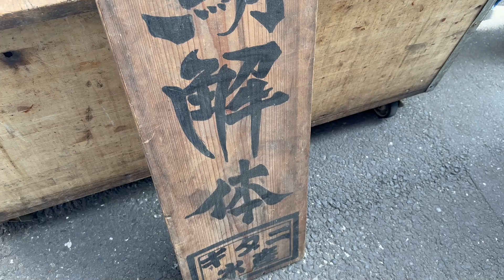japanese food - TUNA CUTTING SHOW本マグロ解体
Bluefin tuna is one of the most highly prized fish used in Japanese raw fish dishes. About 80% of the caught Atlantic and Pacific bluefin tunas are consumed in Japan.  In this video, a large tuna is separated into sections of differing grades.本マグロ解体、本鮪
Japanese began eating tuna sushi in the 1840s, when a large catch came into Edo [old Tokyo] one season. A chef marinated a few pieces in soy sauce and served it as nigiri sushi. At that time, these fish were nicknamed shibi — "four days" — because chefs would bury them for four days to mellow their bloody taste.本鮪解体、マグロ解体、maguro kaitai